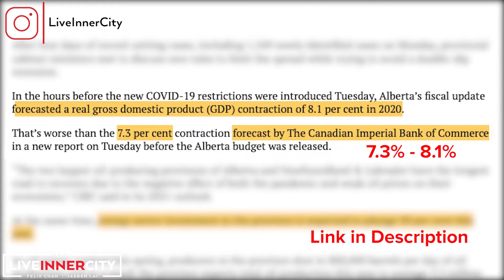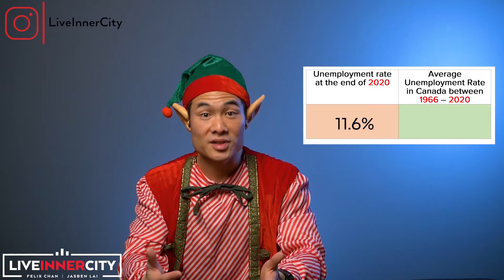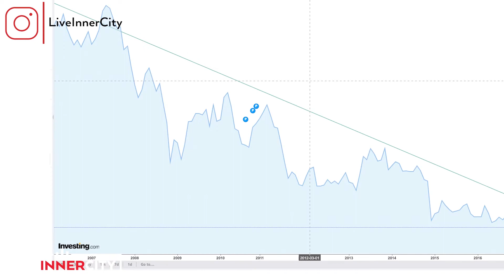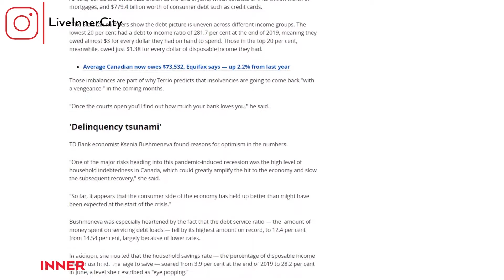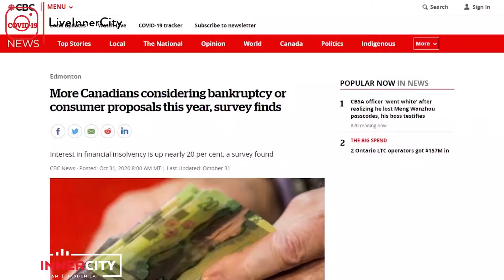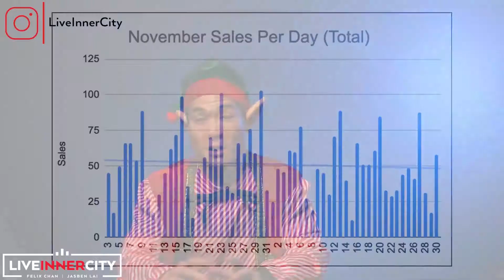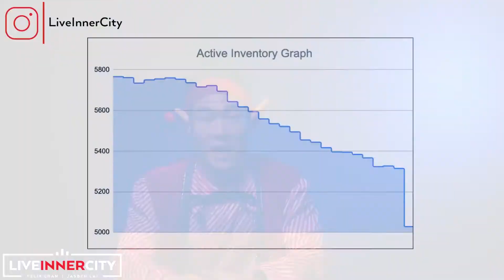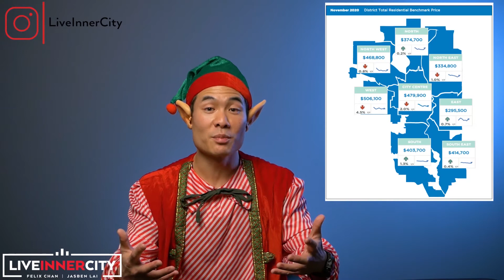Future 2021 Calgary Housing Market – Storm ahead?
In our Calgary Real Estate Market Update for December 2020 and as a Calgary Realtor, I will discuss what drives Real Estate Prices, the 3 challenges the Alberta Economy Faces, factors keeping home prices up in 2020 in Alberta, and what can potentially be the catalyst for a real estate market crash in 2021.

In this video, you will learn what is behind the growth (or fall) of real estate. I will also share current news in Alberta that could be potentially problematic with the future of the Calgary Housing Market.

Additionally, I will discuss what IS keeping the Calgary housing market in 2020 up, and why the year has been great despite the wave of challenges that Alberta experienced over the year.

Lastly, I will be discussing how the Calgary Real Estate Market did in November – once again, you’d be surprised!

Specifically, I will be discussing the sales activity, showings, inventory, and prices as well as provide my two cents as a Calgary realtor for buyers, sellers, and investors moving forward to 2021.

This is our Calgary Real Estate Market Update for December 2020. What a year. Are we heading into a storm? Find out!

PS – For those that are new to our Real Estate Channel, I’m actually a Calgary Realtor, not a real Elf.

Time Stamps:
00:00 - Future 2021 Calgary Housing Market - Introduction
01:20 - What Drives Real Estate Prices?
2:33 - The 3 Challenges that Alberta is facing right now
3:44 - Factors Keeping Alberta Real Estate Market Up
4:16 - Low Rates
5:13 - The 5-Year Canadian Bond Yields
5:55 - The Big Mortgage Deferral Cliff
7:05 - The Catalyst IF there is a Market Crash
8:00 - The Truth About Supply
09:16 - Calgary Real Estate Market Update for November 2020
09:51 - Sales in the Calgary Housing Market
10:27 - Showings Activity in the Calgary Housing Market
10:40 - Inventory in the Calgary Housing Market
11:04 - Price in the Calgary Housing Market
11:22 - Advice for Buyers in the Calgary Housing Market
12:03 - Advice for Sellers in the Calgary Housing Market
12:27 - Should I Sell or Rent?
13:39 - Tips and Strategies to sell your home better

Start your HOME Search today
  * Go to property type and choose your property type (Single family Home, Townhouse, Condo)
  * Click on price ⋗ enter the min and max price
  * Click on More ⋗ Property Details  ⋗ scroll down to see "Area" and choose what zone you're in
  * (Optional) Click on more again and select more features for your dream home!

Felix Chan & Jasben Lai are Calgary Realtors with the LiveInnerCity Real Estate Team in Alberta, Canada. Felix is also a Calgary Mortgage Broker and Real Estate Investor.

As your Calgary Real Estate Agent of choice, I are your one stop shop for all your Calgary Real Estate needs. I provide our best tips and tricks for home buyers, home sellers, and investors looking in the Calgary Real Estate Market. I also dive into Calgary Communities, and Home & Condo Tours.

If you would like us to cover a specific real estate or mortgage topic, or just have a question, please type it in the video comments below.

❤️ Enjoying our videos? Please L I K E and S U B S C R I B E ❤️

Add us on social!